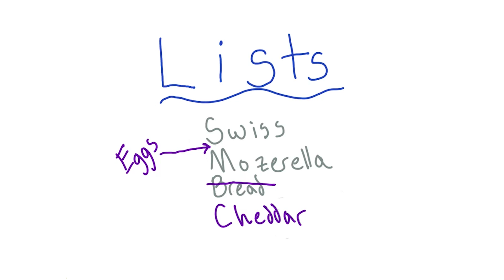Lists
This video is part of the Udacity course "Technical Interview".